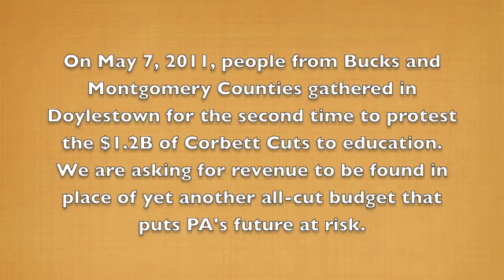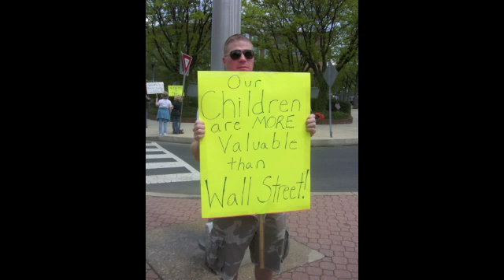Doylestown protest against Corbett Cuts to Education in PA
On Saturday, May 7, dozens of people from Bucks and Montgomery Counties came to Doylestown to protest the Corbett Cuts to education and the environment and to call for a balanced approach to the budget.  They stood with signs in groups of two and three on corners throughout downtown Doylestown.